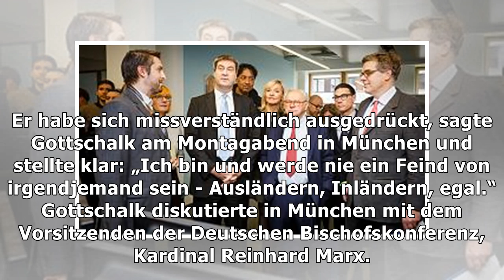Nach Osteuropäer-Witz: Thomas Gottschalk reagiert auf Rassismus-Vorwürfe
Thomas Gottschalk: Nach Rassismus-Vorwürfen: Gottschalk bereut „blöden Witz“ über Osteuropäer Twitte...